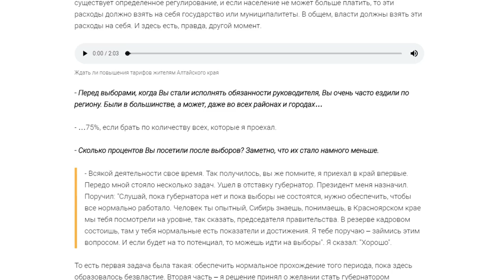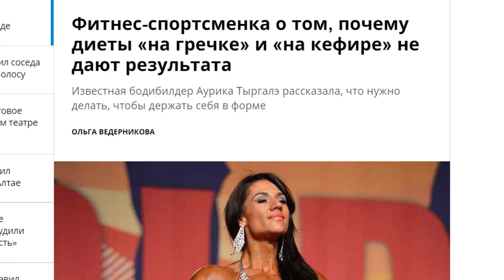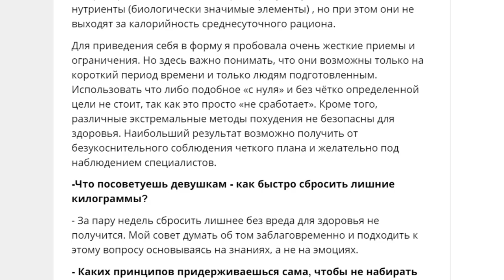О чем пишут издания «Сибирской медиагруппы» — обзор 10.01.2019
О чем Виктор Томенко рассказал алтайским журналистам, и как привести себя в форму – секреты от знаменитой чемпионки по бодибилдингу – в традиционном обзоре изданий «Сибирской медиагруппы».